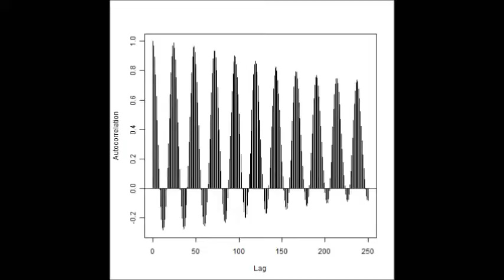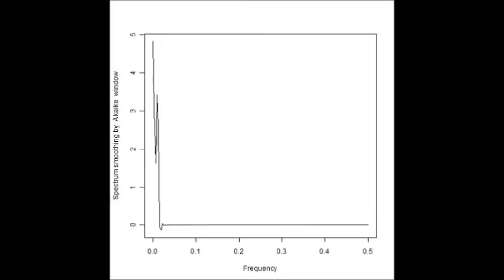超音波の音圧データ解析 Ultrasonic probe experiment